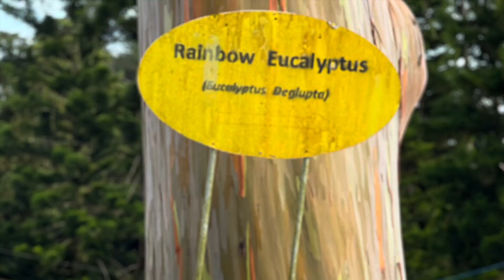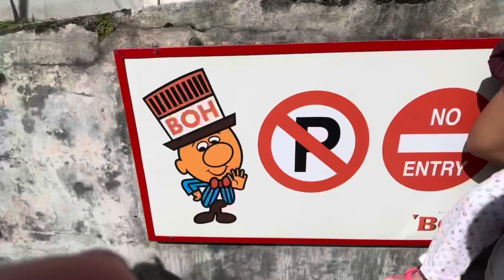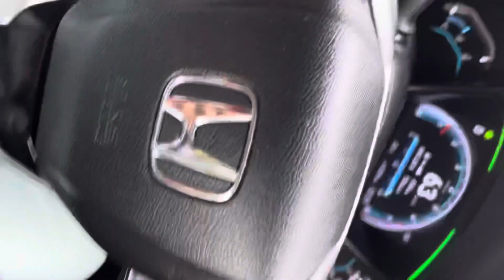JALAN-JALAN CAMERON HIGHLANDS 2020